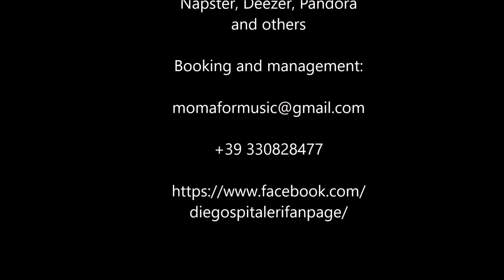ALTERNANZE BY DIEGO SPITALERI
I am really excited to share with you "Alternanze"  a song from my last Album : " Pianofor(t)ever. I called this song "Alternanze" because in this song there is a mix of different feelings that alternate as the music flows.

Goodbye and See you on my next video